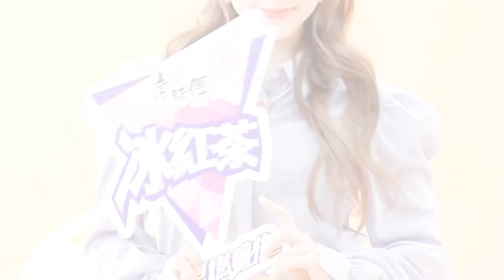Teaser of Cheng Xiao became (康师傅) Master Kong Iced Tea's Brand Spokesperson for their new product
康师傅 / Master Kong Iced Tea releases a video teaser of their new brand spokesperson for their new product Master Kong Iced Black Tea Tropical Flavor

" She is a cool and fearless mentor, a raw picture of the stunningly beautiful comic girl.
Did you guess who she is?  Get ready, go to the happy journey「Cheng」with her!  The answer will be revealed tomorrow! Master Kong Iced Black Tea Tropical Flavor Brand Spokesperson. "

Is she Cheng Xiao?